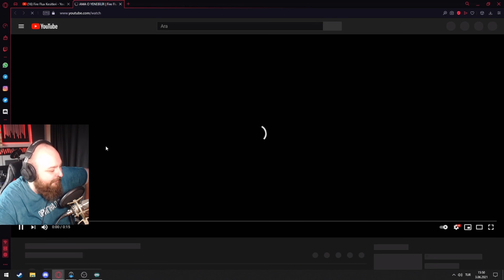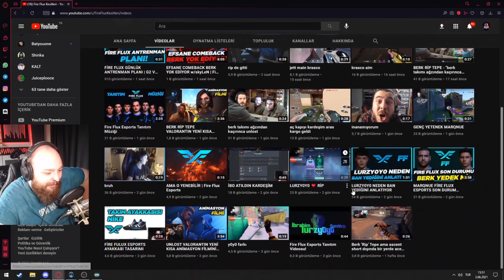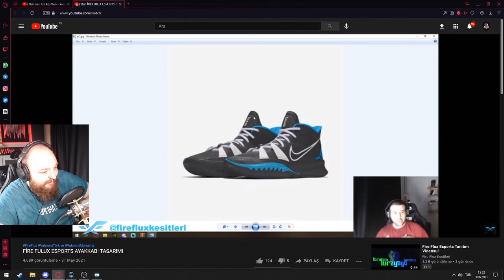ichbindirencan videolarımı izliyor